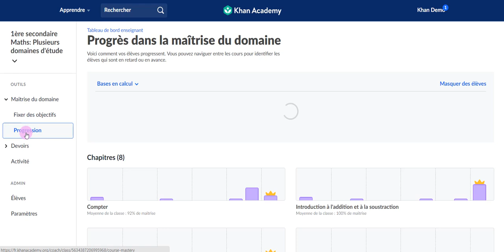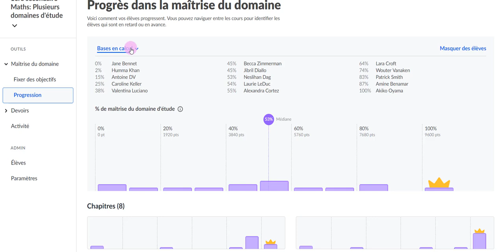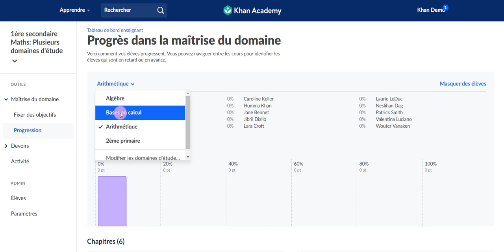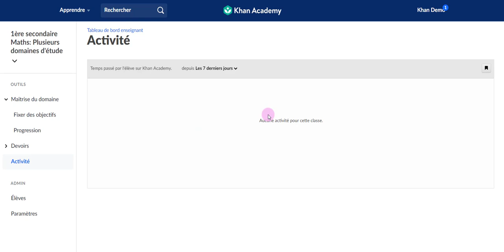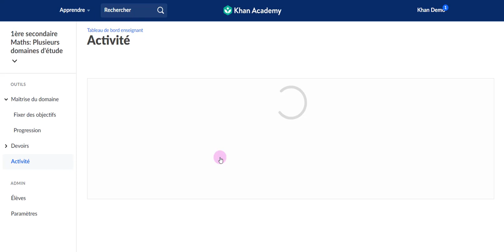[ENSEIGNANTS] Suivre la progression et l'activité de vos élèves